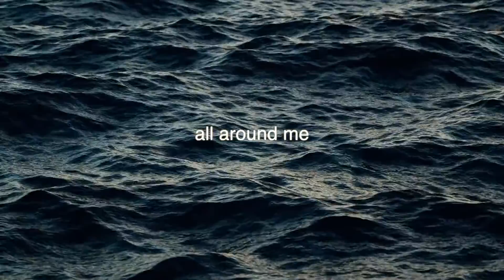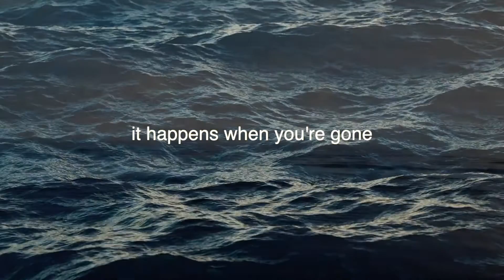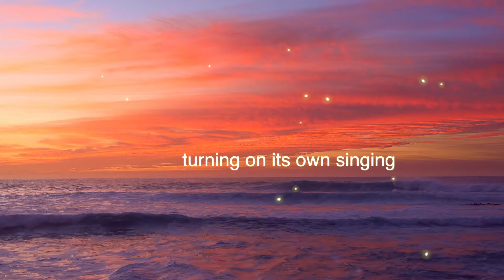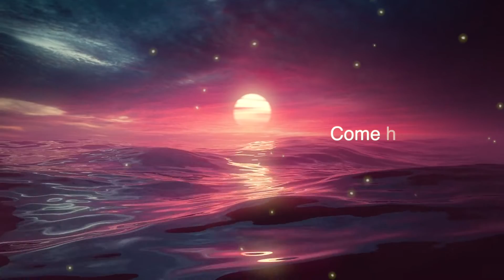Come Home | Future Paradise | Lyric Video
Atmospheric images to accompany the 2018 chill out track Come Home by Future Paradise.